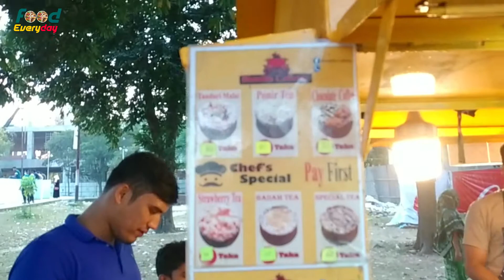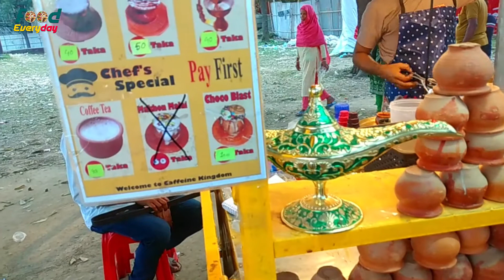Man Selling World's Best Some Tea / Chai | Bangladeshi Street Food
This man serves delicious and the world's best tea/chai.